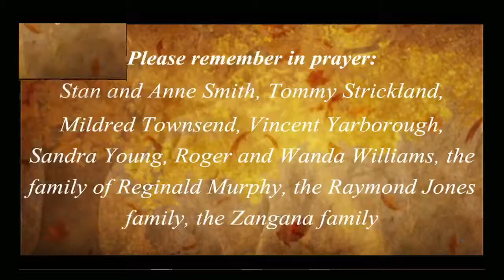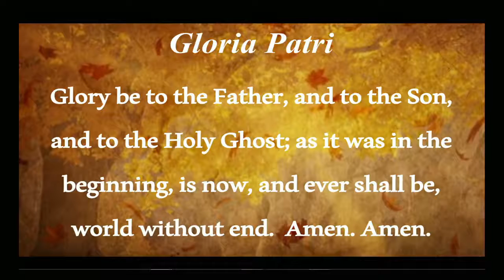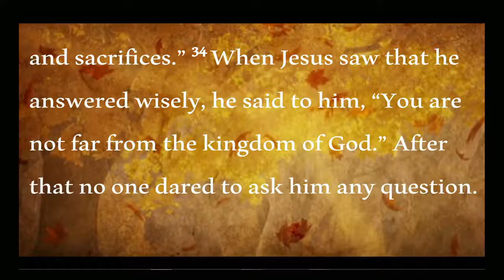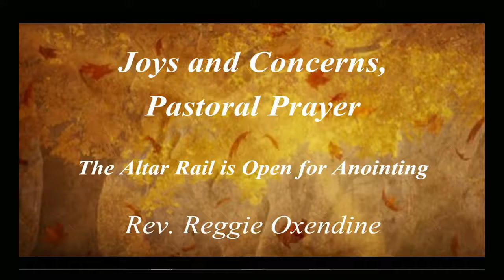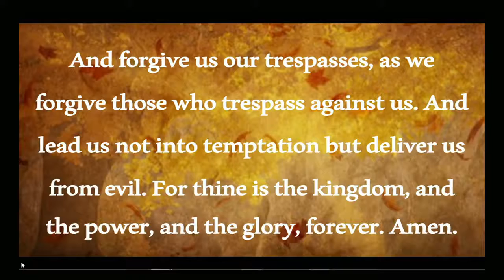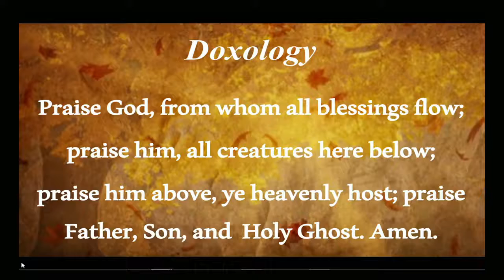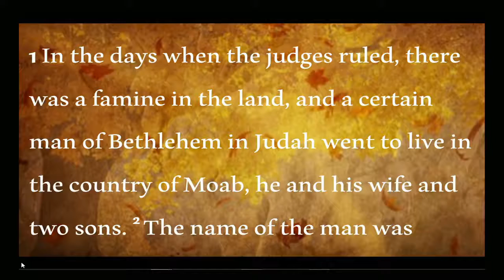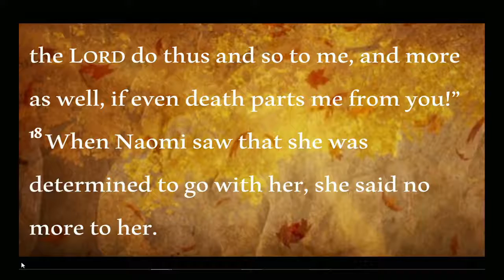"New Beginnings" ~ October 31, 2021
Reformation / All Saints Sunday
Homecoming Sunday

Psalm 146: 1-10
Hebrews 9: 11-14
Mark 12: 28-34
Ruth 1: 1-18